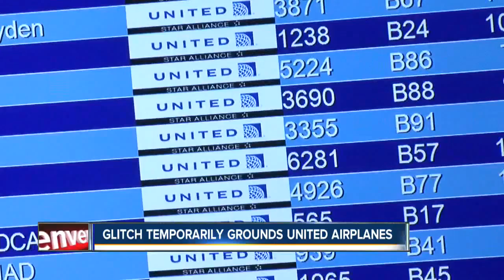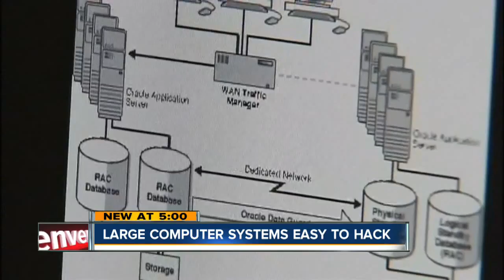Large computer systems easy to hack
7NEWS' Jennifer Kovaleski tells us why the more complex a system is, the easier it is to hack.